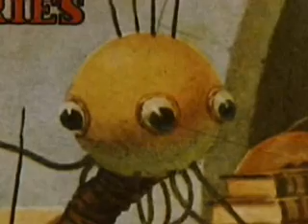has there ever been life on mars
history of an extra t. life on the red planet